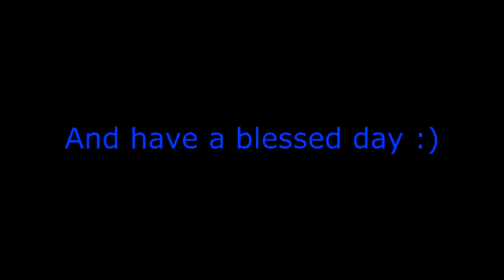Forza Motorsports 6 (Audi R8 V10 Plus '16)